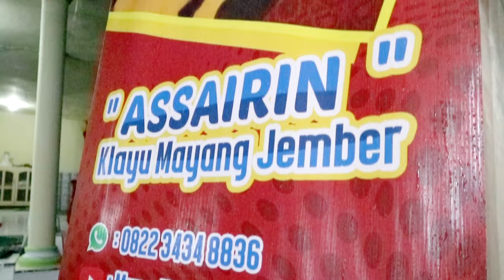Sholawat merdu penyejuk hati - Baihaki x Assairin Gambus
Vocal : Baihaki x Assairin Gambus
Perform : Acara pengajian umum di sbr. Jambe Jember